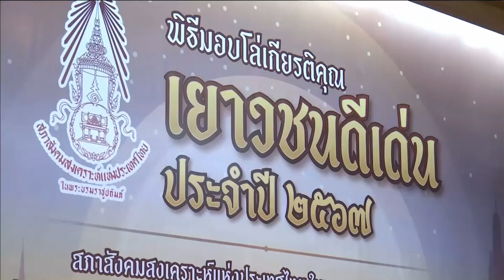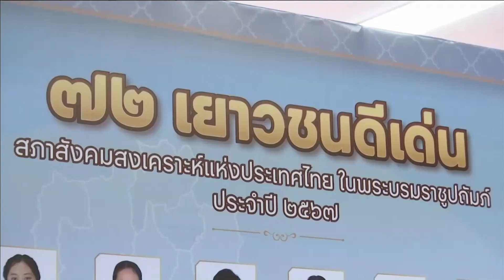23-09-67 มอบโล่และทุนการศึกษาเยาวชนดีเด่นประจำปี 2567